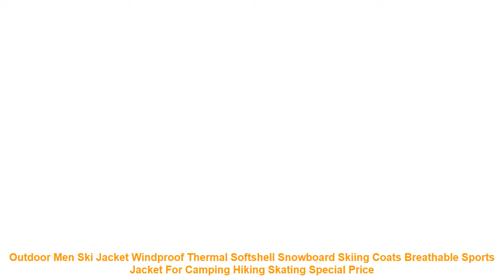Outdoor Men Ski Jacket Windproof Thermal Softshell Snowboard Skiing Co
Review Outdoor Men Ski Jacket Windproof Thermal Softshell Snowboard Skiing Coats Breathable Sports Jacket For Camping Hiking Skating with Free Worldwide Shipping!  Check Discount Price

Outdoor Men Ski Jacket Windproof Thermal Softshell Snowboard Skiing Coats Breathable Sports Jacket For Camping Hiking Skating
Outerwear Type: Outdoor Men Ski Jacket
Sport Type:Outdoor Sport Skiing Camping Hiking Skating
Feature:DWindproof.Breathable
Gender: Men
Collar: Hooded
Outerwear Type: Jackets
Sport Type: Skiing
Material: Polyester.Nylon
Gender: Men
Feature: Breathable.Windproof
Collar: O-Neck
Model Number: OB504-
Fit: Fits true to size. take your normal size
Brand Name: XMKUNBO
Product Name: Outdoor Men Ski Jacket
Feature: Windproof Thermal Softshell Snowboard Skiing Jackets
Best Use: Outdoor Sports Skiing Camping Hiking Skating
Feature:DWindproof.Breathable
Gender: Men
Collar: Hooded
Similar Product
2019 autumn and winter new outdoor windproof waterproof warm men s ski and snowboard ski jacket
Outdoor Jacket Man Winter Hunting Windproof Ski Coat Hiking Rain Camping Fishing Clothing Sport Jackets Men
Outdoor Hiking Jackets Fleece Men s Warm Sweater Windproof Cardigan Hooded Polar Fleece Ski Jacket Climbing
Outdoor Softshell Men s Hiking Jackets Waterproof Windproof Thermal Jacket For Camping Ski Thick Warm Coats
Atuwill Plus Size Men s Waterproof Mountain Climbing Jacket Windproof Ski Jacket Outdoors Hiking Travel Leisure
Wholesale 2018 Outdoor ESDY waterproof windproof Thicken tactical Zipper cardigan TAD shark skin soft shell ski
Men s Soft Shell Jacket Outdoor Fleece Lined Travel Casual Ski Jacket Windproof Water Resistan C83209M
Outdoor Jacket Man Coat Hunting Windproof Ski Coat Hiking Rain Camping Fishing Clothing Sport Camouflage Jackets
Man Jacket Outdoor 2 in 1 Winter Hunting Windproof Ski Coat Hiking Rain Camping Fishing Clothing

Others Sports Clothing Youtube Videos :
One Piece Swimsuit Plus Size Swimwear Women 2019 Backless Bathing Suit Women Patchwork Pink Summer Beach Party Sunbathing Solid =